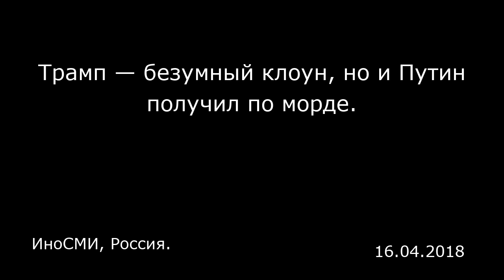Трамп — безумный клоун, но и Путин получил по морде. ИноСМИ, Россия.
Трамп — безумный клоун, но и Путин получил по морде.
ИноСМИ, Россия.

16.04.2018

Россия — просто большая страна, а вот США — сверхдержава, восхищаются одни. Трамп — бездарный клоун, которого пора поставить на место, заявляют другие. Далеко не все в Европе поддержали удар США с союзниками по Сирии. Никто не хочет третью мировую войну. Однако некоторым удается и пошутить: ЧМ без Италии, Третья мировая без Германии… Стыд и позор!    Германия   Семь уроков военных ударов по Сирии  wilnich a.  Однобокий и отчасти неверный взгляд на события. Краткое содержание статьи должно было бы выглядеть так: США, Великобритания и Франция напали из-за (цитата) предполагаемого применения химического оружия сирийской армией! Они напали на государство, которое успешно воюет с террористами (ИГИЛ, Талибан — запрещены в России — прим. ред.) , использовали при этом превосходящую по эффективности технику, чтобы поддержать террористов. Русские пытаются препятствовать дальнейшей эскалации войны. Все участники холодной войны и их подпевалы считают, что это прекрасно.  carsten k.  Урок военного удара по Сирии состоит в том, что этот удар не будет играть никакой роли! Может быть, Сирия уже на протяжении нескольких лет не в состоянии производить собственное химическое оружие, но Асад мог распорядиться незаметно привезти его прямо из России!  Rainer S.  Очередной урок для меня заключается в том, что только трезвый ум справится с делом Скрипаля и атакой в Думе, по которым до сих нет доказательств.  Это, бесспорно, Владимир Путин, которого я подозреваю в наличии высокого интеллекта, а не До...